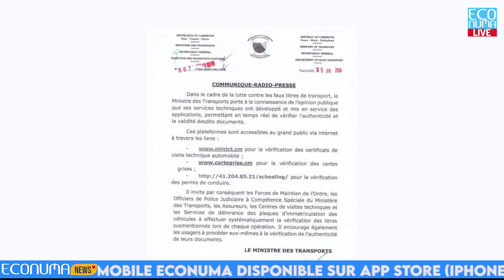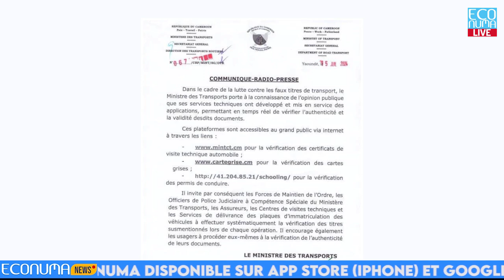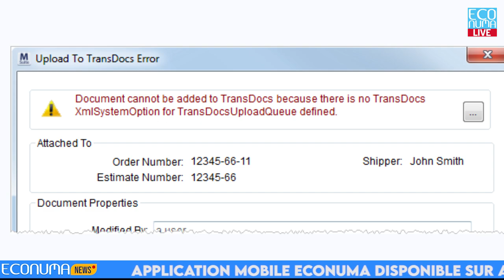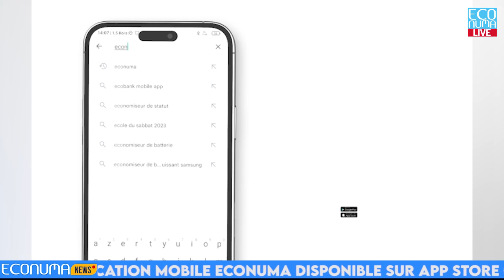ECONUMA NEWS : JOURNAL 18 JUILLET 2024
📍Communiqué presse: Ministère des transports.

🔴 Dans le cadre de lutter contre les faux titres de transport, le ministre des transports dans son communiqué signé en date du 15juillet, porte à la connaissance de l’opinion publique que ses services techniques ont développés et mis en service des applications  permettant en temps réel de vérifier l’authenticité et la validité desdits documents. Les plateformes sont accessibles au public via internet à travers des liens indiqués dans ce même communiqué,  le liens pour la vérification des certificats de visites technique, le lien pour la vérification des cartes grises, et le lien pour la vérification des permis de conduire. Le ministre invite par conséquent, tous les acteurs liés à ce secteur de veiller systématiquement à l’exécution de ces mesures.

📍: Gestion du personnel de l’Etat et de la Solde au Cameroun: le logo de la nouvelle application «AIGLE» est connu.

🔴C’est à l’issu d’un concours national lancé depuis près d’un mois environ que , ce chef d’œuvre artistique réalisé par le jeune Etoundi Ayissi Marius a été officialisé et rendu public ce 15 juillet 2024. C’était au cours d’une cérémonie présidée par Joseph Le, ministre de la fonction publique et de la réforme administrative par ailleurs, président du comité interministériel chargé de l’assistance du prestataire, du suivi et du contrôle du projet de mise en œuvre Système Informatique de Gestion Intégrée des Personnels de l’Etat et de la Solde. Le jeune brillantissime vainqueur de ce concours a empoché avec lui, la cagnotte de 2millions de Fcfa en guise de remerciement et d’encouragement de l’Etat du Cameroun, à son endroit, pour ce chef-d’œuvre.

📍Application du jour.

🔴 Place à l’application du jour dans ce journal, notre priorité est portée sur, transdocs, une idée du ministère des transports du Cameroun.Transdocs, est une application qui permet de détecter les fausses cartes grises des véhicules.Elle vise à lutter contre la circulation et la détention de faux certificat d’immatriculation, dans son utilisation, elle permet en temps réel et par une simple introduction du numéro de châssis, de vérifier le statut d’un véhicule immatriculé au Cameroun  dans la base des données du Système de sécurisation des documents de transport.L’accessibilité à l’application se fait par ordinateur portable, tablette, simple téléphone android, smartphone ou ordinateur de bureau.

📍 portrait de la semaine.
🔴À présent parlons portrait de la semaine dans ce journal, focus sur Laurentine Assiga, c’est une journaliste camerounaise, fruit de l’école supérieure des sciences et techniques de  l’information et de la communication du Cameroun, l’esstic. Elle est la présidente fondatrice du réseau des journalistes culturels du Cameroun, également promotrice du Grand Prix francophonie des médias depuis l’année 2020.Appliquée et rigoureuse dans ses proprets Laurentine Assiga assure depuis plus de 15ans la coordination du service des magazines sopecam. Avec son rayonnement international, elle assure la couverture d’évènements prestigieux comme le festival de canne, Le monaco yacht show, la liste ici est non exhaustive. Le 02 mars 2024, elle a été sacrée Bankable Woman 2023 pour le déploiement digital du concept quelle a elle même lancé en 2022 GLA MEET&GREAT.Polyvalente, elle est  créatrice de contenus Tv et digitaux.membre du staff du webzine culturel et de divertissement Cameroun Beauty Swag qui totalise environ 830.000 et voir plus de followers sur Instagram